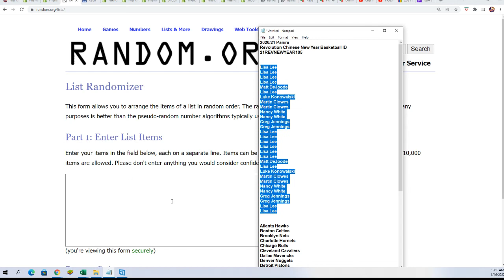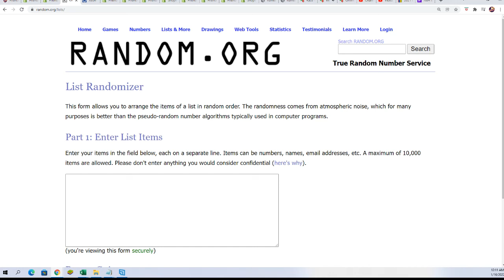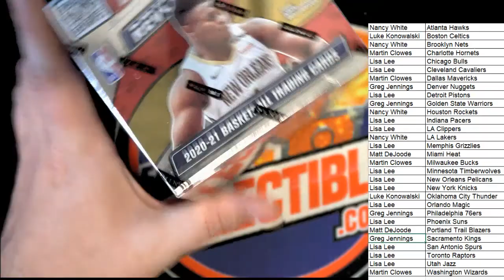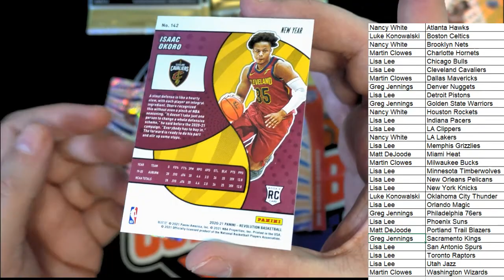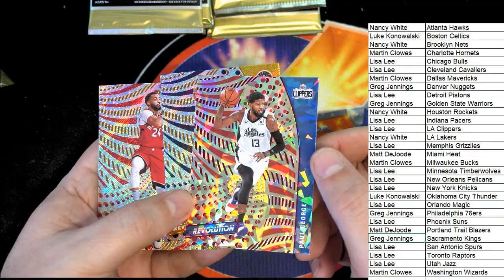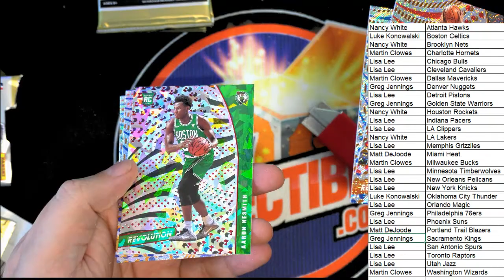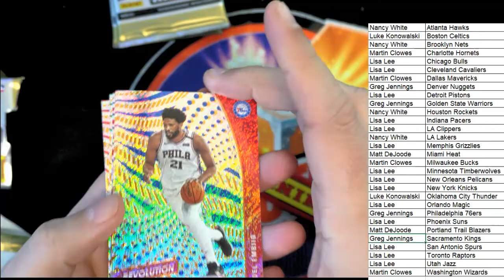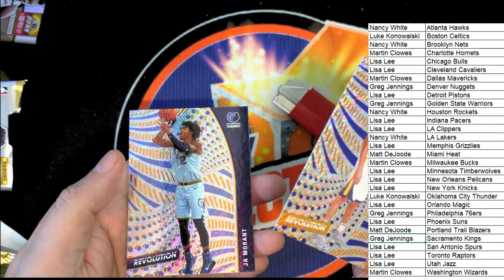202021 Panini Revolution Chinese New Year Basketball ID 21REVNEWYEAR105